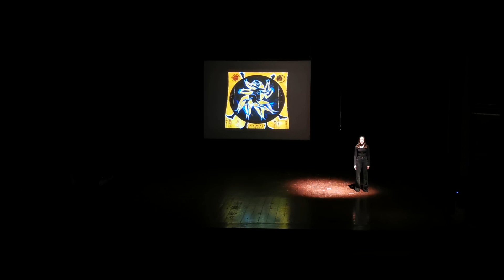Notte Nazionale del Liceo Classico 2023 - 3A AMORE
Venerdì 5 Maggio - Teatro "La Nuova Fenice" di Osimo.
I ragazzi del Liceo Classico del Corridoni-Campana, attraverso rappresentazioni teatrali e performance musicali, aprono le "porte" delle loro classi per farci entrare nel magico mondo del MITO!